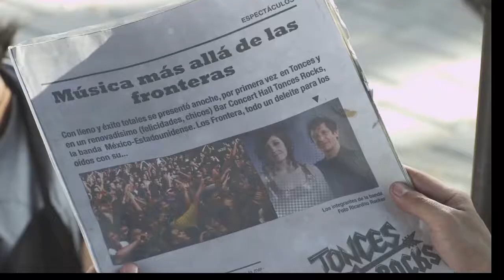Allá y en Tonces... - Ángel Flores Torres - Tráiler Oficial México